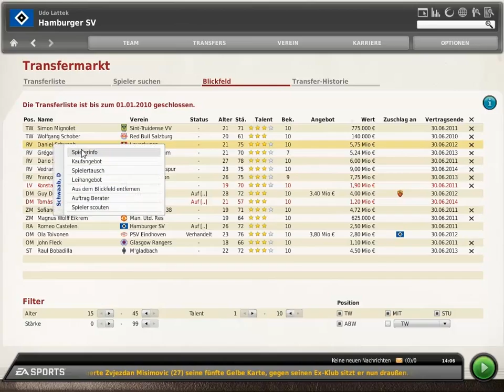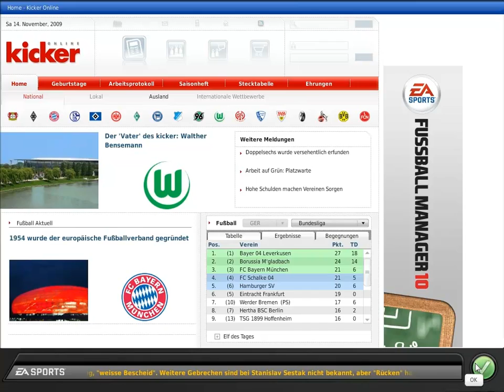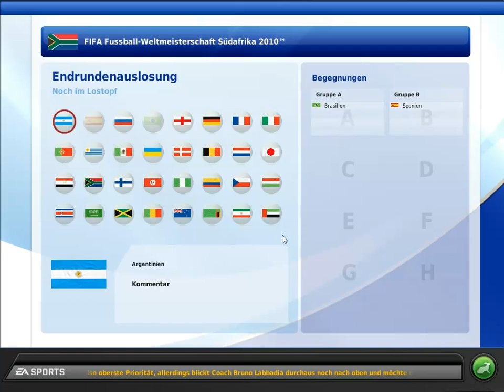Let`s Play FM 10 - Teil 34